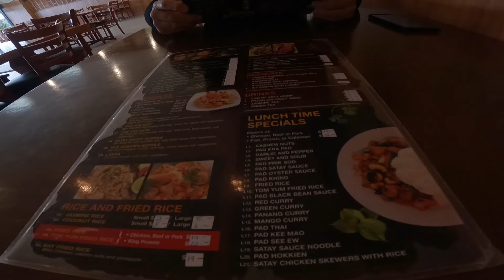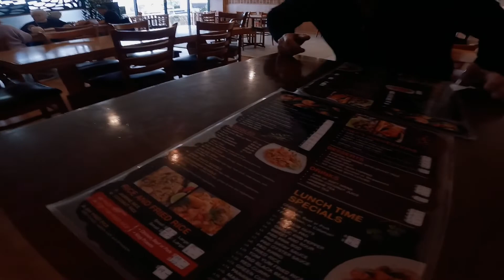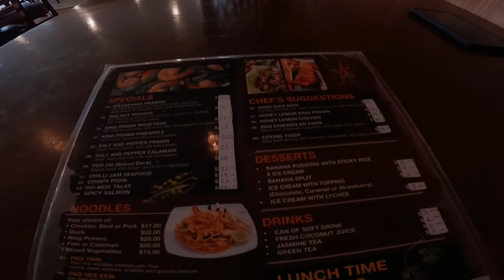AUSTRALIA MOUNTAIN ADVENTURE FOR THE FIRST TIME||Quenie Llewellyn Vlog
Hi guys wazzap, I just wanna share our Aventure experience for the first time in this place were not been before..I hope you guys Enjoy Watching my vidios,for more please like share and subscribe😊